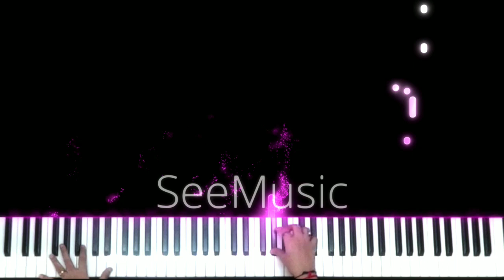Tribute to LATA DIDI | Ek Pyaar Ka Nagma Hai | Anjali thakkar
Ek Pyaar Ka Nagma Hai Piano Cover

Arrangement and Piano Cover - Anjali thakkar

Performed on : YAMAHA P125B (BLACK)
Pedals used : LP1BY (BLACK)

ABOUT ME :
I am Anjali Thakkar and I welcome you to my YouTube channel.
I am a 4th Grade Electronic keyboardist (TCL).
This channel is managed by me and I'll be uploading musical videos.